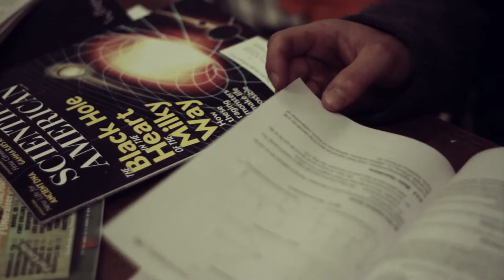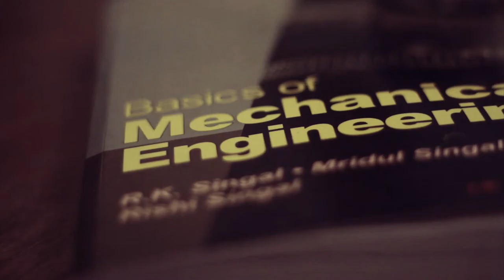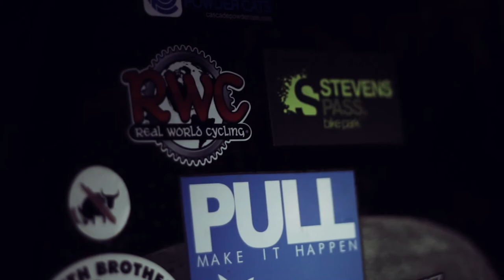A Good Life Through Education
Filming: Davis Beveridge, Riley Carson

Audio: Jay Cobb

Editing: Riley Carson

Audio from: What's The Right Thing To Do?
 "The Moral Side of Murder" by Michael Sandel

Readings from: The Apology, and Crito. by Plato